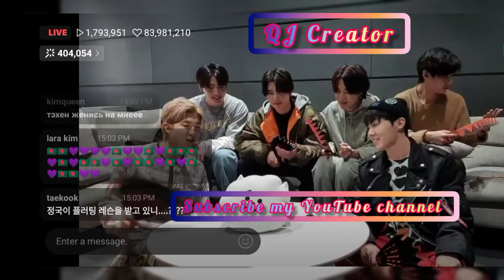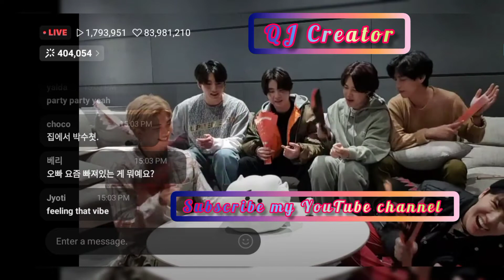BTS is Live today 💜bts